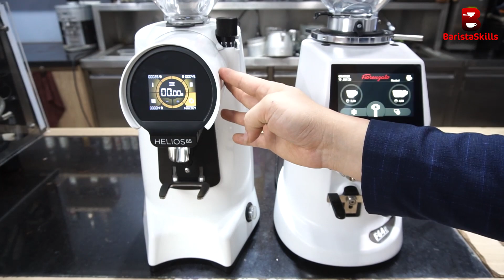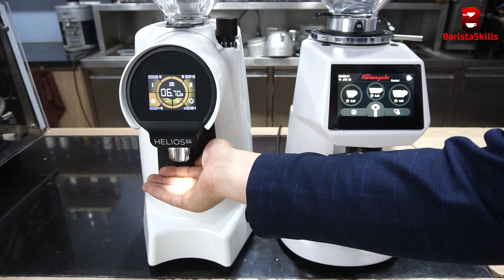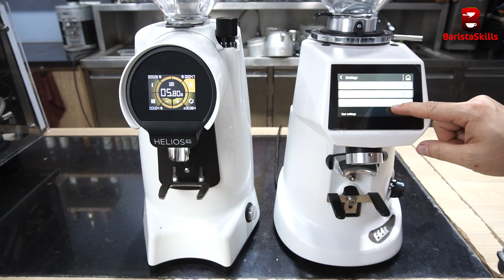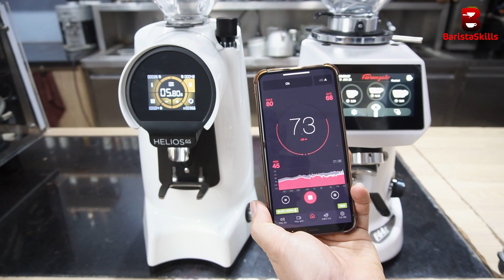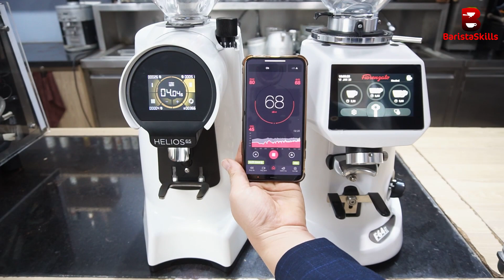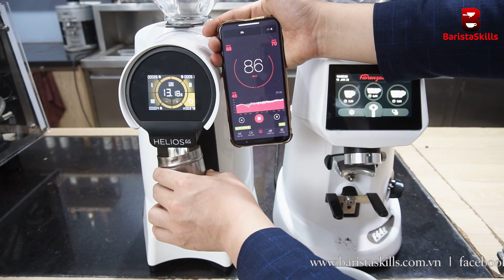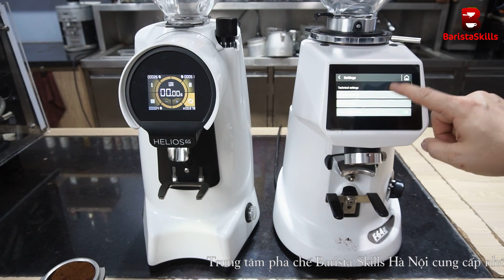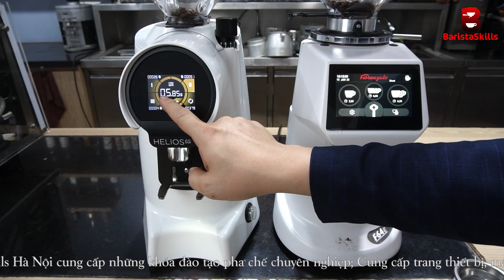SO SÁNH MÁY XAY CAFE EUREKA HELIOS 65 VÀ FIORENZATO F64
Khi nhắc đến các phân khúc máy xay cafe dưới 30 tr đến từ Ý thì không thể bỏ qua 2 đứa con nhà Fiorenzato và Eureka được. Helios 65 và Fiorenzato F64 hứa hẹn là 2 chiếc máy xay cafe mang lại chất lượng xay tốt, trải nghiệm cực thoải mái khi sử dụng, hình thức đẹp và đặc biệt hiệu năng làm việc cực khủng. Mời các bạn cùng Barista Skills đánh giá về 2 đối thủ không đội trời chung này nhé :
Trung tâm đào tạo pha chế Barista Skills
Add : Ô 03 lô 4A KĐT Đền Lừ 2 - P. Hoàng Văn Thụ - Q. Hoàng Mai - Hà Nội
Hotline : Mr. Hoàn 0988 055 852
© Bản quyền thuộc về Lớp học pha chế Barista Skills
© Copyright by Lớp học pha chế Barista Skills ☞ Do not Reup